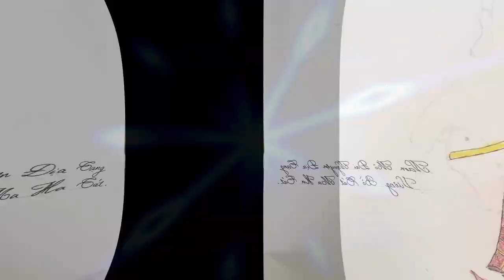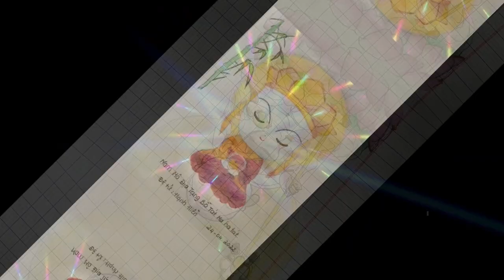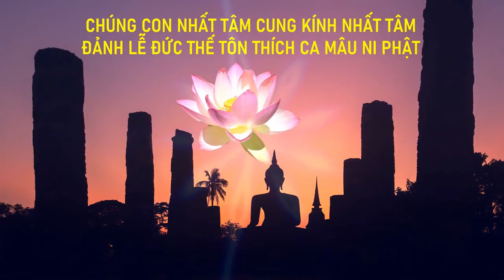Vẽ tranh Phật | Nhóm Cầu Đạo | kính dâng ngày Đức Phật Đản sanh